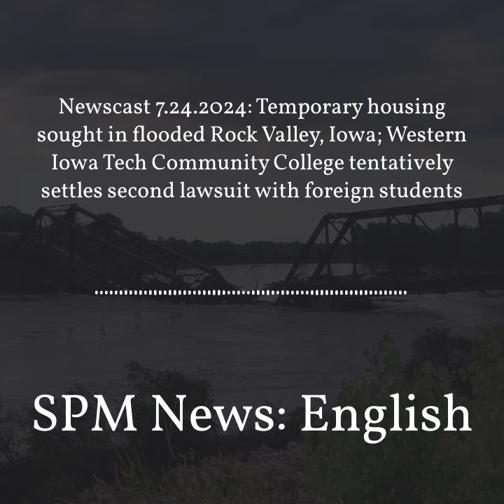SPM News: English - Newscast 7.24.2024: Temporary housing sought in flooded Rock Valley, Iowa;...